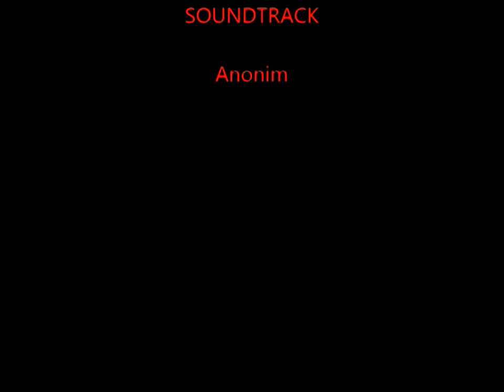STELVIO PASS - "İKİ TEKER Bİ DÜNYA"